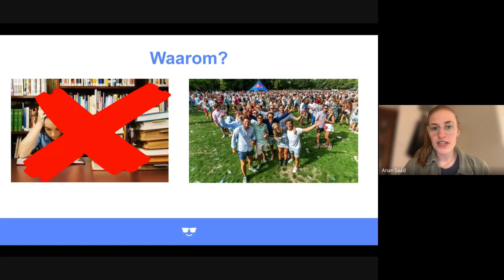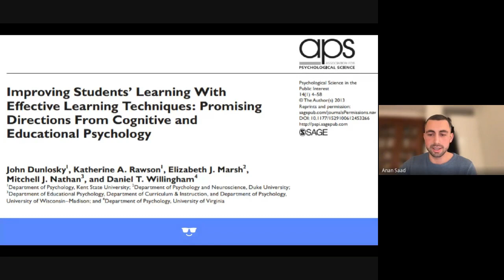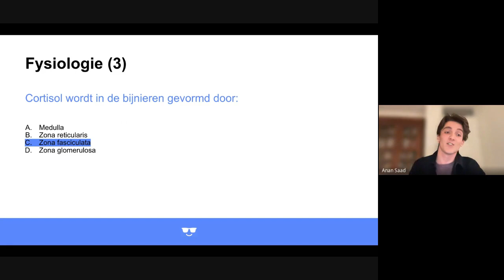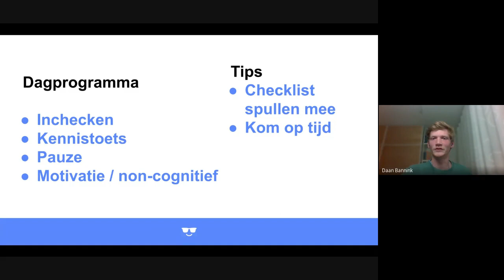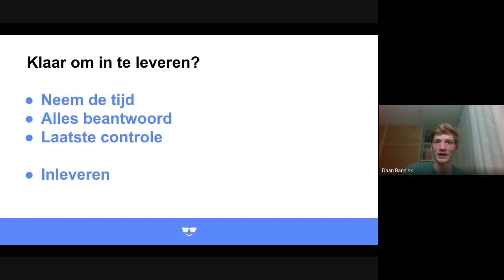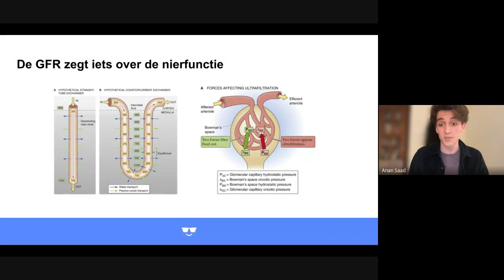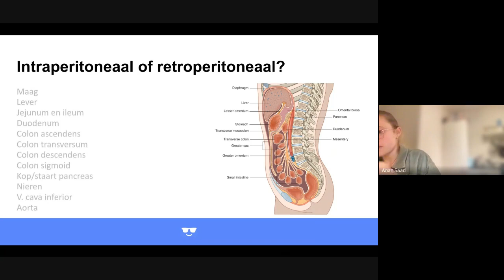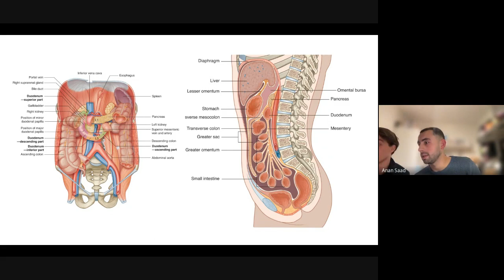Decentrale Selectie Geneeskunde 2023 UU webinar - Tips over de stof & Effectief Leren - TentamenBaas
Voel je je geholpen door deze ondersteuning? Top! Er is veel tijd, geld en energie in gestoken naast ons werk als arts. Zonder studenten Daan en Timo was dit niet gelukt. Zij worden volledig gecompenseerd voor hun uren. Mocht je hieraan willen bijdragen (Timo, Daan en aan het platform) en ervoor willen zorgen dat wij vaker dit soort opnames kunnen maken - ook voor jou als geneeskundestudent dan kan dat via:
Bedankt aan degenen die hebben gedoneerd!

Vergeet niet te liken/subscriben als je vaker van dit soort video's wilt zien!

— OVER DE WEBINAR —
In deze Tentamenbaas webinar helpen we je met tips en tricks voor de decentrale selectie van geneeskunde in Utrecht. Anan en Milena zijn beiden afgestudeerd basisarts en Daan en Timo studeren geneeskunde in Utrecht. Met Tentamenbaas.nl bieden Anan en Milena een platform aan om effectief te leren te oefenen voor geneeskunde.

Tijdens de live webinar waren er 120 van jullie aanwezig, top!

— INHOUD —
00:00 - Welkom en introductie
04:44 - Wat is het geheim? (Effectief leren)
16:10 - Decentrale selectie stof
31:50 - Tips voor de decentrale selectie dag, non-cognitieve toets en de motivatie
52:09 - Enkele selectie stof vragen beantwoord
1:12:16 - Laatste vragen behandelen

— +75 OEFENVRAGEN —
Krijg gratis toegang tot onze oefenvragen op toetsniveau:

Heel veel succes!!